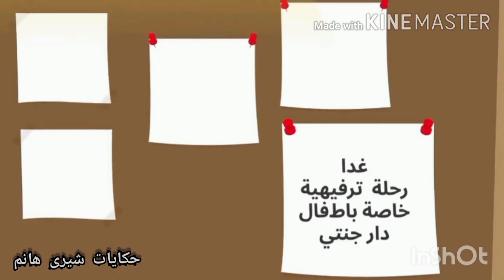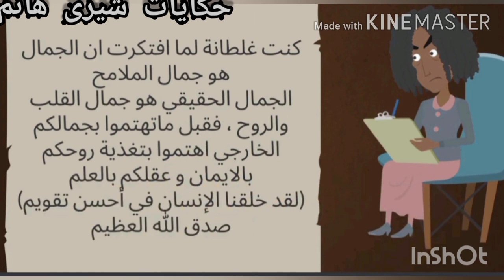انا اقبح مخلوقة فى الدنيا/اتمنى اكون جميلة/قصص واقعية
انا عارفة انى مش جميلة و شكلى وحش جدا و ماكنتش بحب ابص لنفسى فى المرايا تابعوا حكايتى و شوفوا ايه حصل لى

قصر الكلام المسكون حكايات شيرى_هانم حكايات_واقعية قصص_رعب حكايات مؤثرة قصص واقعيه

قصر الكلام المسكون حكايات شيرى_هانم حكايات_واقعية قصة_رعب الحلقة الثانية قصص واقعيه

حكايات شيرى هانم - ازاى اختار شريك حياتى ؟ حكايات|شيرى هانم على ايه تطبطب

حكايات شيرى هانم| اجبرنى والدى على الزواج من مليونير بعد افلاسه ماديا|قصص واقعية|قصص حقيقية

حصل خير hassal kheir

حصل خير
قصص وبنعيشها وروايات
قصص واقعيه
حكايات وبنعيشها
قصص واقعيه وبنعيشها
 قصص حكايات
 وبنعيشها جديده
حكايات وبنعيشها
اجمل حكايات وقصص
احلى الحكايات والقصص
اجمل قصص حكايات ما احلاها
اجمل القصص والحكايات للاطفال
اجمل قصص وحكايات كرتون
اجمل الحكايات والقصص
اجمل قصص وحكايات الاطفال
احلى قصص الانبياء
احلى قصص دينيه قصيره
احلى قصص مضحكه
احلى قصص روايات رومانسيه
احلى قصص الحب الكوريه
احلى قصص احمد يونس
احلى قصص عن الانبياء
احلى قصص لسعد اليتيم
احلى قصص الصحابة
احلى قصص القران
احلى قصص احمد مجاهد
احلى قصص اسلاميه
احلى قصص القران الكريم
احلى قصص ما احلاها
احلى مجموعة قصص اطفال
أجمل قصص مضحكة
احلى قصة من قصص الانبياء
احلى القصص للاطفال
احلى القصص للاطفال قبل النوم
أجمل قصص الأنبياء
أجمل قصص الرسول
أجمل قصص الصحابة
احلى قصص كليلة ودمنة
احلى كتاب قصص
أجمل قصص كليلة ودمنة
أجمل قصص كليلة ودمنة بالصور
احلى كلام القصص
احلى قصص عن الاميرات
احلى القصص عن الرسول
أجمل قصص عمر بن الخطاب
أجمل قصص عن محاسبة النفس
أجمل قصص عن الصبر
أجمل قصص عن الصدق
احلى قصص النبي صلى الله عليه وسلم
احلى قصص ربانزل
احلى قصص رمضان
احلى قصص روايات
احلى قصص روائية
أجمل قصص دينية مؤثرة
احلى قصص حزينة
أجمل حكاية قصص
قصص أجمل حكايات
اجمل ثلاث قصص رواها النبي
احلى قصص حزينه
احلى 10 قصص
أجمل 4 قصص من كتاب البخلاء